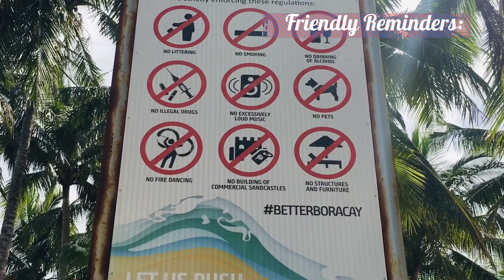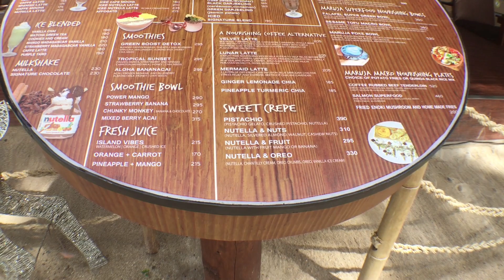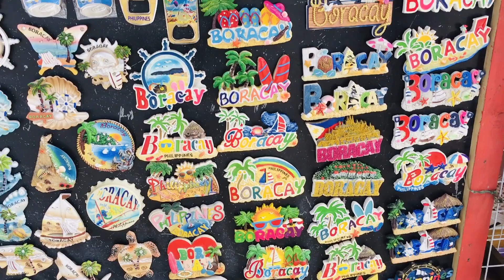BORACAY STATION 3 Ft. BORACAY TITO KING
Boracay
Boracay Island
Biracay Activities
Boracay Sunset
Boracay Hotel
Boracay Philippines